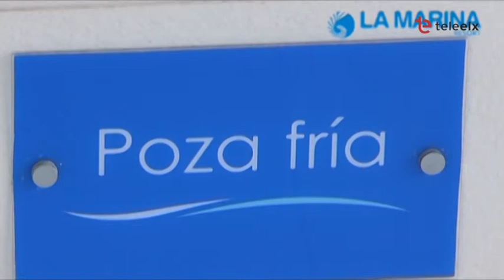DIA A DIA 30/11/2018